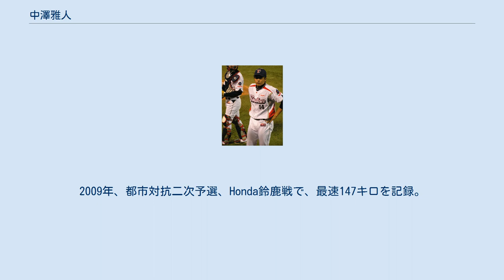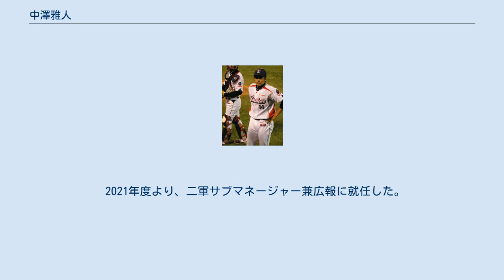中澤雅人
中澤 雅人（なかざわ まさと、1985年2月16日 - ）は、元プロ野球選手（投手）。
左投左打。
 埼玉県大宮市（現・さいたま市）で生まれ、父が転勤族であったため、石川県、富山県と引越しを繰り返す。
なお、父も高校球児で新潟県立栃尾高校で甲子園を目指す投手であったが、大会前に骨折をして予選での出場ができなかった。
 富山商3年夏にエースで甲子園出場も初戦敗退。
中央大では1年春から登板。
2年春に30奪三振、防御率0.95を記録し、3勝をあげるも、その後は怪我で苦しみ、1部通算5勝で終わる。
3年秋の入替戦で敗れるとチームも2部に降格し、プロにアピールできず、トヨタ自動車に進む。
 社会人野球では2008年、ヤマハの補強選手として都市対抗に出場。
社会人野球日本選手権大会では日本生命戦で先発し、6回途中無失点と好投するなど、チームの日本一に貢献。
2009年、都市対抗二次予選、Honda鈴鹿戦で、最速147キロを記録。
本戦でも3試合登板無失点。
 2009年10月29日、ドラフト会議で東京ヤクルトスワローズから1位指名を受け、11月30日に契約金1億円プラス出来高払い5000万円、年俸1500万円で仮契約した（金額は推定）。
トヨタからヤクルトに入団したのは古田敦也以来2人目。
 2010年は開幕4戦目の中日戦で初登板・初先発を果たした。
この試合で5回1/3をブランコのホームランのみの2失点に抑え初勝利を挙げた。
球団では石川雅規以来8年ぶり、2010年の新人で最初に勝ち星を挙げた投手となった。
4月23日の横浜ベイスターズ戦では、球団では山部太以来16年ぶりとなる新人での完封勝利を記録するとともに、打撃でも3安打を放ち、チームでは1969年の藤原真以来41年ぶり、日本のプロ野球全体で見ても1972年の山本和行（阪神）以来38年ぶりとなる新人投手の猛打賞を達成した。
 2011年は1試合の登板に終わる。
 2012年は、後半戦に谷間の先発とて抜擢され、3つの試合に先発し、2勝を挙げた。
 2013年は開幕2軍となるが、7月5日に一軍登録される。
その後3試合に先発するが、いずれも5回までにノックアウトされた。
11月11日、来年度より背番号を14から54に変更することが発表された。
 2014年は4月に一度先発したものの、登録抹消となった。
8月の復帰以降はリリーフとして登板を重ね、23試合で防御率0.84の成績を残した。
 2015年は、中継ぎとして自己最多35試合に登板し防御率3.03、ホールド3つを記録した。
 2016年は、前年を下回る19試合の登板にとどまるも、左打者を被打率.171に抑えた。
 2017年は、28試合に登板。
 2018年は、ワンポイントを中心に37試合に登板。
防御率は6点台だったが、11ホールドを記録した。
 2019年は、1試合の登板にとどまった。
 2020年10月24日、現役引退を表明。
二軍サブマネジャー（管理業務兼務）として球団に残る予定。
 2021年度より、二軍サブマネージャー兼広報に就任した。
 投球フォームをサイドスローに変更後は対左のワンポイントとして登板していた。
スライダーが武器。